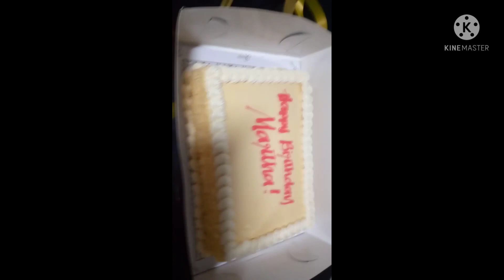HAPPY BIRTHDAY ZAINE MARTHA l 2 Year's Old l Gen ako